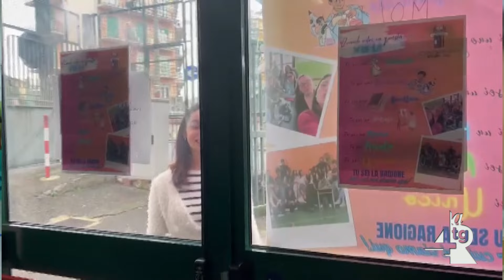Open day Liceo Marco Galdi